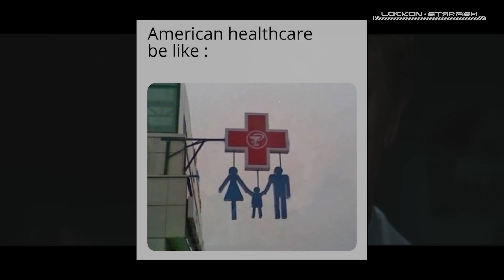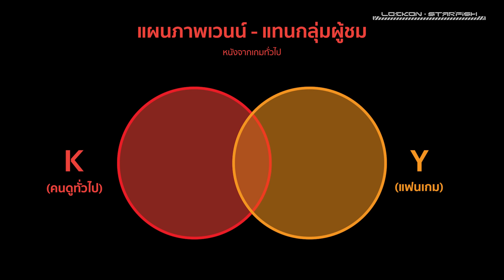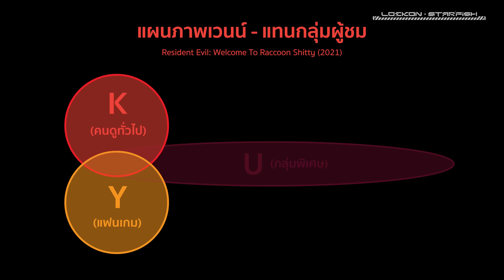Resident Evil Welcome to Raccoon City - วิธีการสร้างหนังจากวิดีโอเกมให้สมบรูณ์แบบ (April Fool's)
ไม่มีอะไรครับวิดีโอนี้ทำเอาฮาเฉยๆ อย่าคิดมากครับ
แต่ถ้าเจอคอมเมนต์ไหนซีเรียสมากๆ บอกเค้าให้อ่าน Description ด้วยนะครับ 55+

💰หรือ Donate ผ่าน Tipme ก็ได้เช่นกัน